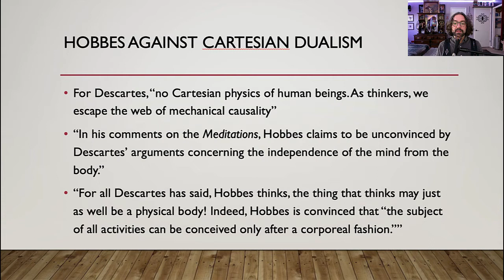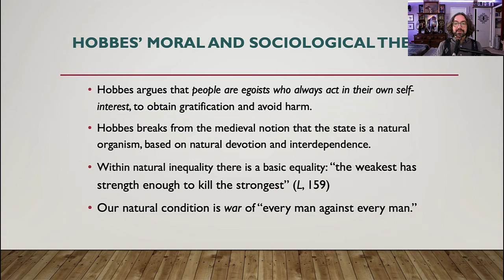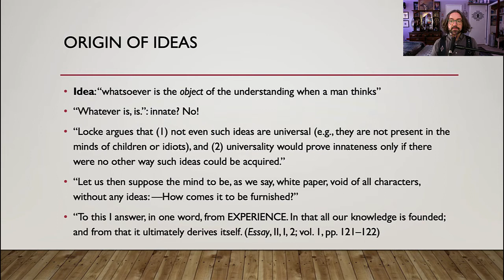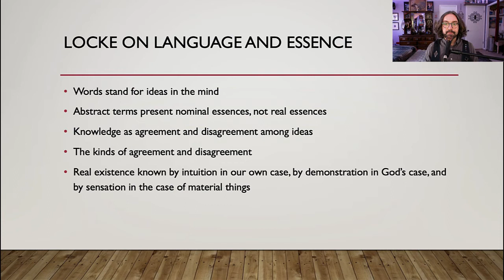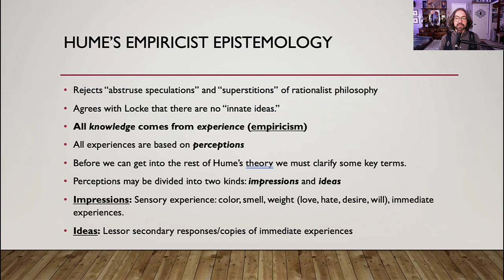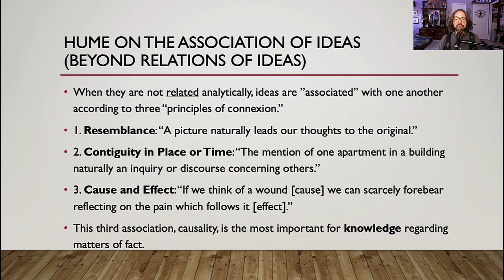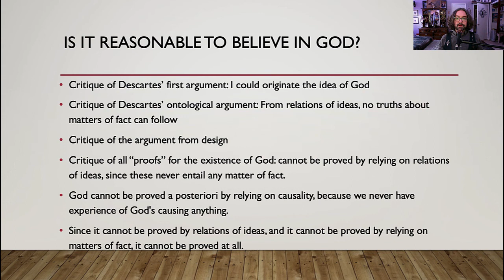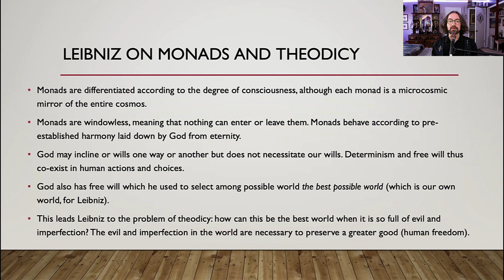Modern Rationalism, Empiricism, Materialism, Idealism, and Skepticism